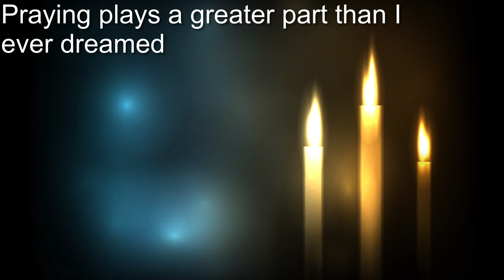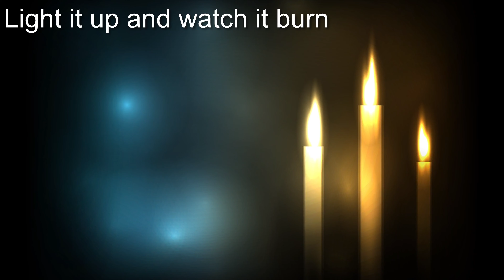Johan Vilborg & Cristina Soto - Wasting Candles (Original Mix) [With Lyrics]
Love Cristina's vocals and the lovely production from Johan Vilborg!

BPM: 127
Key: E♭ major
Genre: Progressive Trance
Release Date: 27 Oct 2014
Label: Enhanced Progressive / Enhanced Music

Lyrics:
Tie me up in knots and wait
Leave the love light on in case
Praying plays a greater part than I ever dreamed
Hang my hope upon the door
Wish for sun out when it pours
I will keep us warm

Wasting candles.
Oh no...
Wasting candles
Oh no...

Light it up and watch it burn
Go it until you return

Can’t say it was for nothing
Can’t say it was for me
Keep the empty hours and let me be
I will keep wasting candles